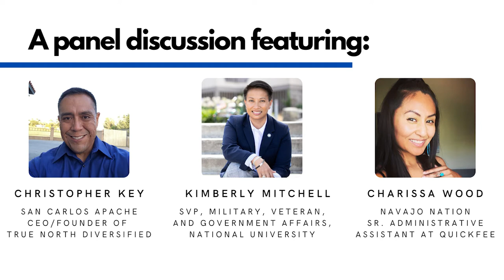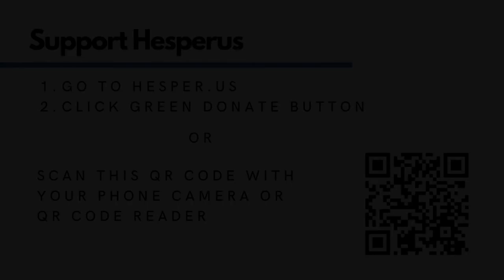Challenges Facing Native American Veterans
Hesperus hosts its first virtual panel on Challenges Facing Native American Veterans featuring panelists Christopher Key, Kimberly Mitchell, and Charissa Wood. Executive Director of Hesperus, Matt Brogdan, moderates the conversation and gives more insight into the mission of Hesperus and the upcoming Summit program.

Hesperus is a United States non-profit organization dedicated to serving the Native American community.